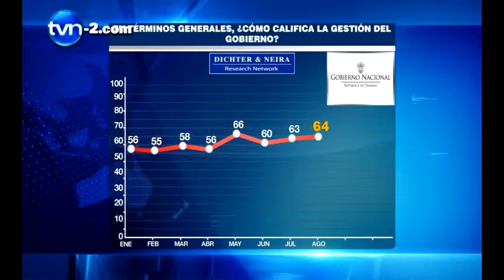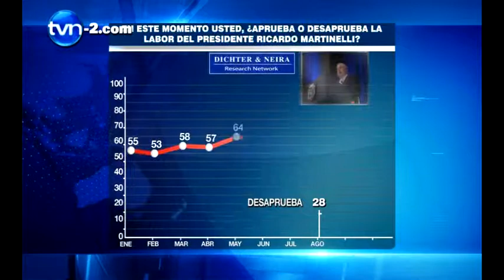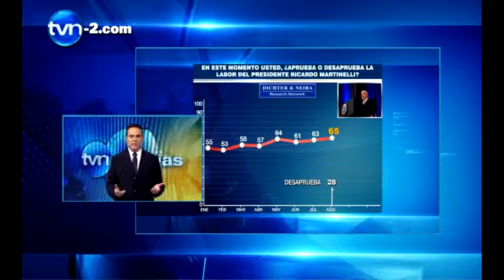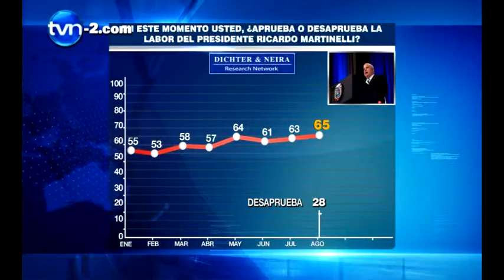Encuesta Gestion del Presidente y Gobierno